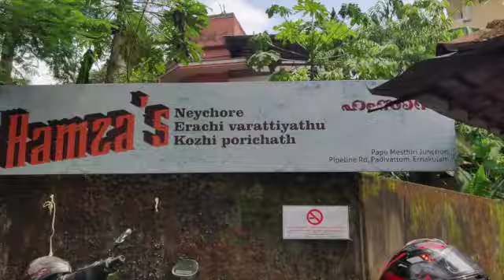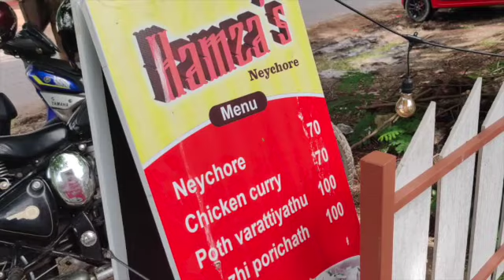🔥Rainy Recipes❣️/Vlog/Neychoru Spot/Beef Kizhi Porotta/Onion Ullivada